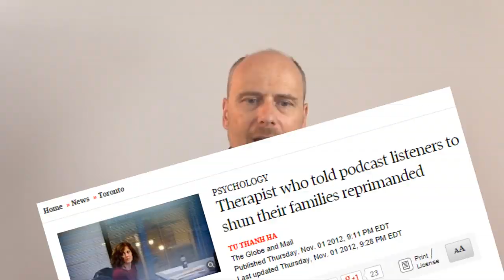[YTP] STERFBERT: THE TRUTH ABOUT THE JOJ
Bitcoin: 1Hi44CryQxpjFqLWioMiiEw6w1Vz9AYqCe
Dogecoin: DMWxt4hn6kedav5W5Gqs7ywxT88WL5VDCu